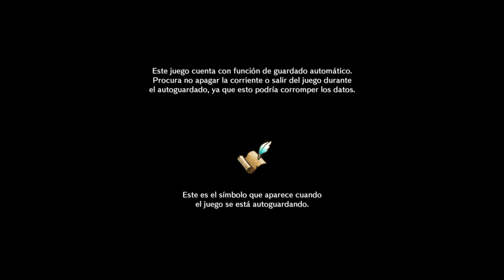Ni No Kuni 2 (PS4): Subiendo de nivel (Parte 9 Español)